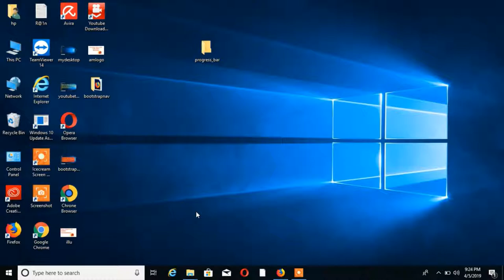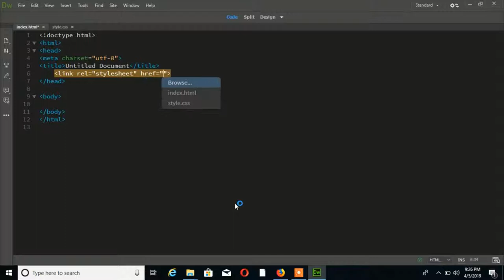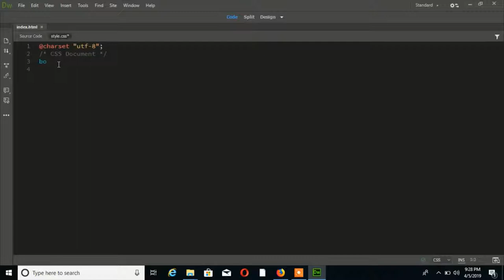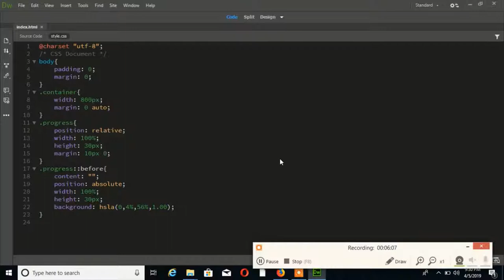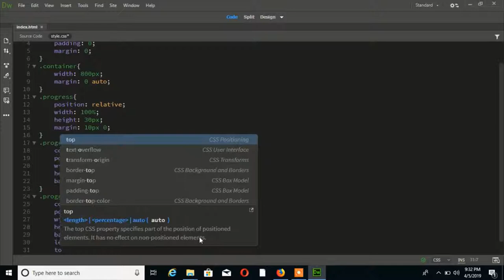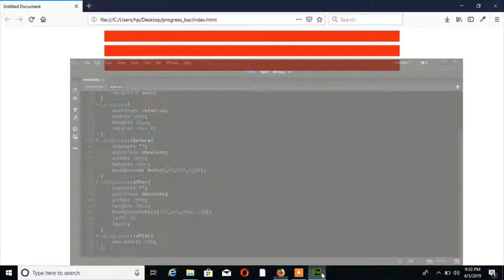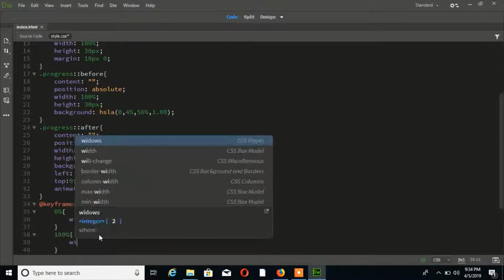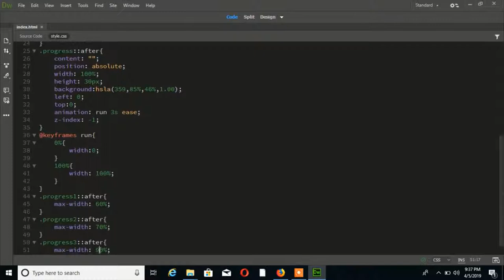Html5 Progress Bar Css Animation | Css Animation Tutorial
in this video i am showing how to create html5 progress bar css animation.